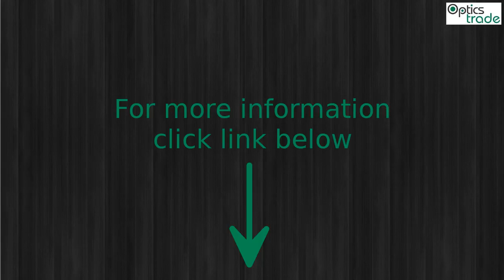Leupold VX-R 1.25-4x20 HOG Rifle Scope Photo Slideshow